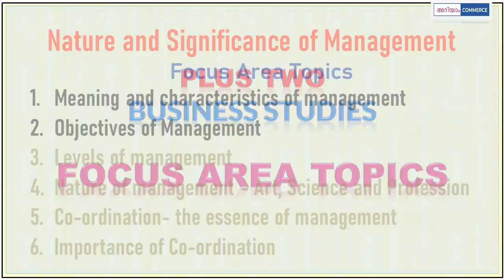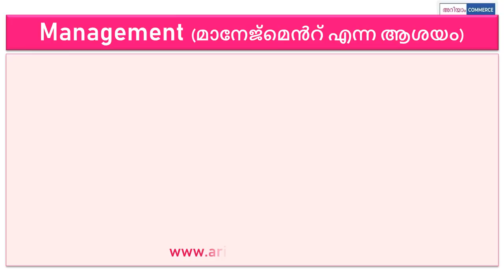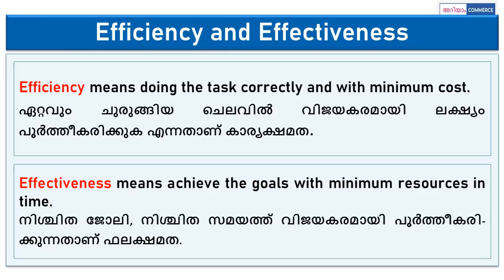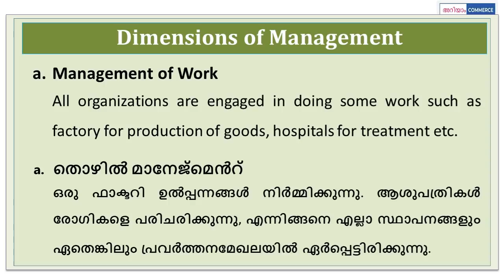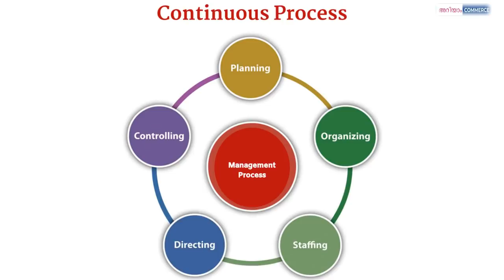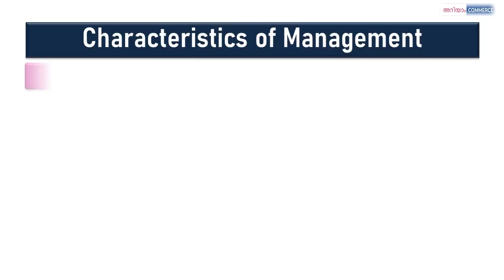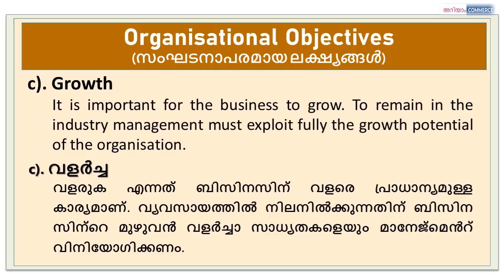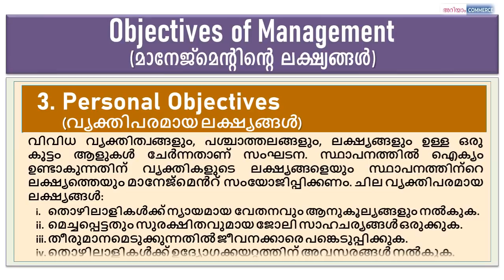Plus Two Business Studies Focus Area 2022 | Chapter 1 Nature and Significance of Management- Part 1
XII Business Studies Chapter 1
Focus area Special class.

XII Business Focus Area
XII Business Studies Focus Area
Plus Two Business Studies Focus Area